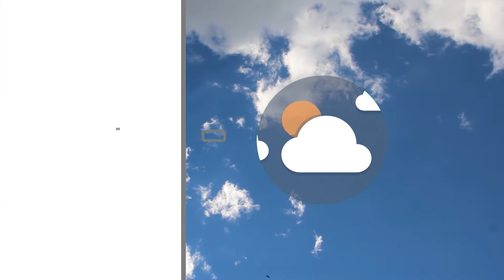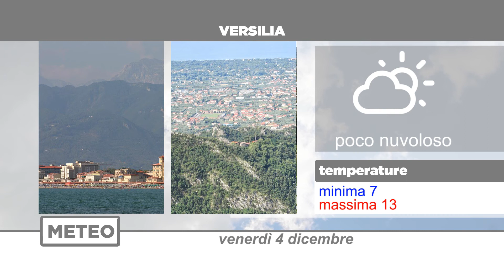Meteo | 04/12/2020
NoiTv